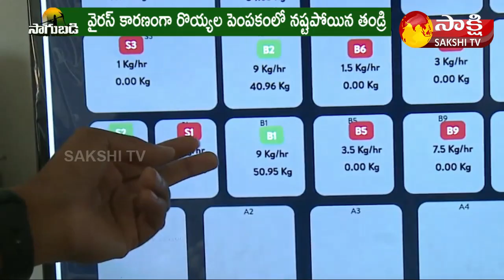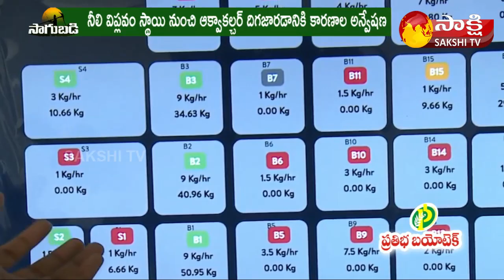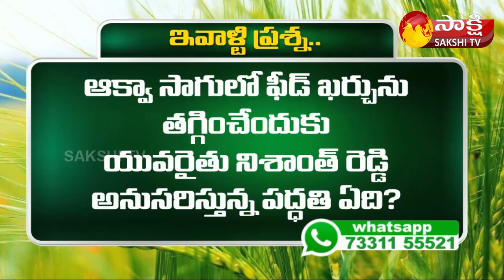రొయ్యల సాగులో యువరైతు విజయభేరి : Prawn Cultivation | Aqua Culture Prawn Farming | Sakshi TV Sagubadi